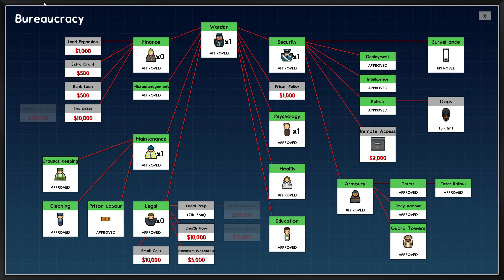A Tour of Fort Dave 2.5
Fort Dave 2.5 is complete, before the escape challenge I want to give you a tour of how fort Dave 2.5 was created

:)We hoped you enjoyed the video, can we get 5 likes?